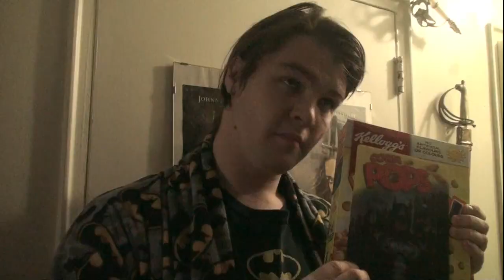BATMAN & ROBIN - One Minute Movie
Michael Tanzer, Jeff Chapman, Katie Keeling, Phil Keeling, Celeste Heron, Mason McCleary, Ramsey Gram Tarek Aly, Giuliano Biagioni, Jeff King, Aryan Maghsoudi, Nickzilla20, Cameron Reeves, Anthony Coppola, Issac T & Retro Ace